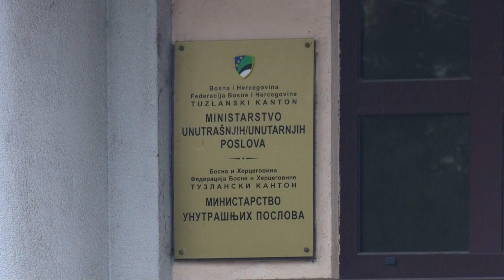DOBRO JUTRO TK| Adnana Sprečić